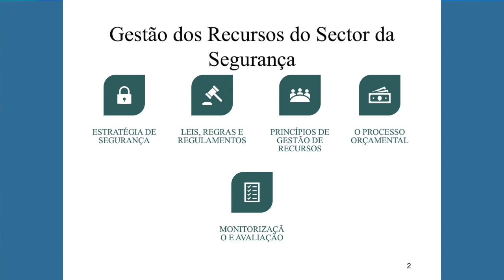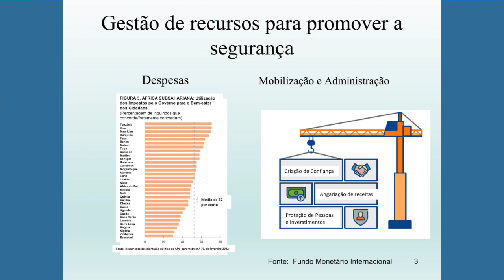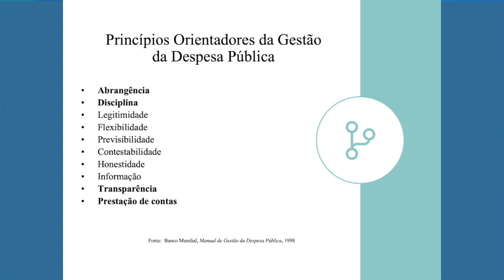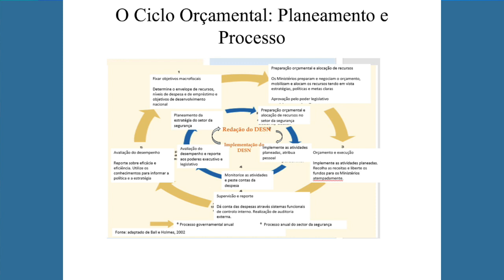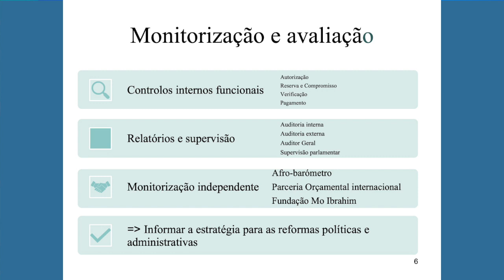Gestão dos Recursos de Segurança em África - Willene A. Johnson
Objetivos:
• Avaliar as tendências, padrões e motores das despesas em segurança/militares em África.
• Discutir a ligação entre o ciclo orçamental e o desenvolvimento e implementação da estratégia de segurança nacional.
• Examinar o papel dos líderes do sector da segurança na gestão judiciosa e transparente dos recursos de segurança em África.